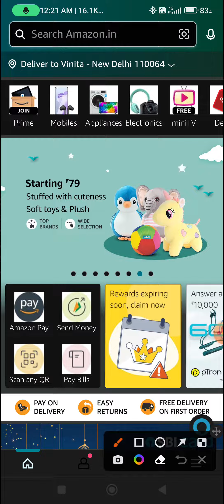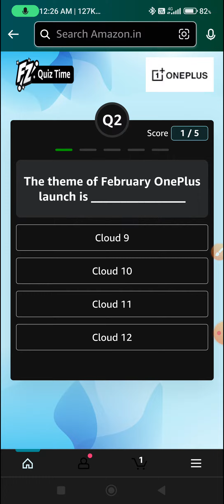OnePlus 11 5G Quiz Answers l Answer And Win OnePlus 5G Smartphone#kbcwin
Topic : OnePlus 11 5G Quiz Answers l Answer And Win OnePlus 5G Smartphone